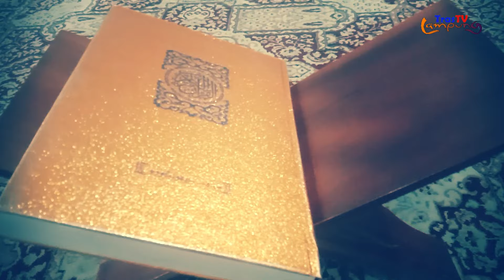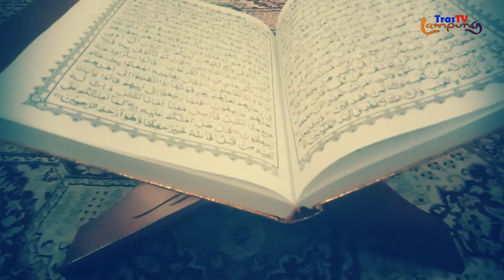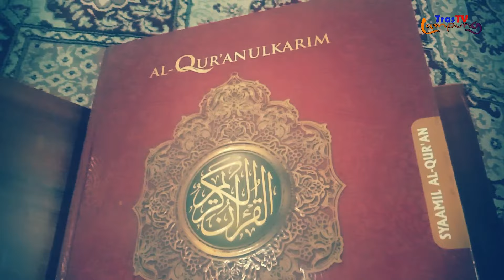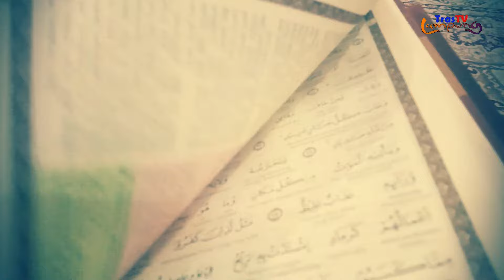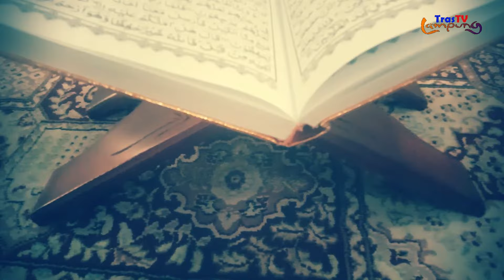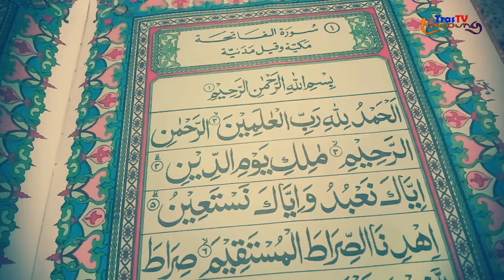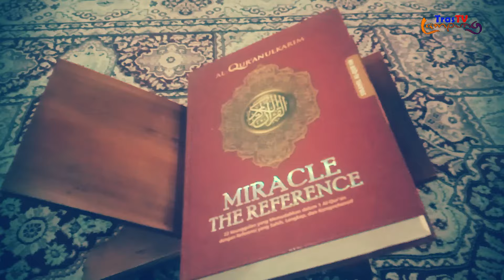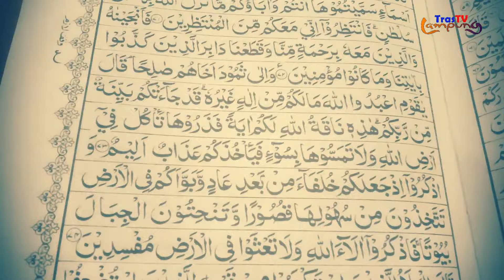INILAH AKIBAT BACA ALQURAN SETIAP HARI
pepadun tv -inilah akibat membaca alquran setiap hari, manfaat dan keajaiban Alquran di dunia. semoga bisa bermanfaat dan menambah wawasan sahabat semua.